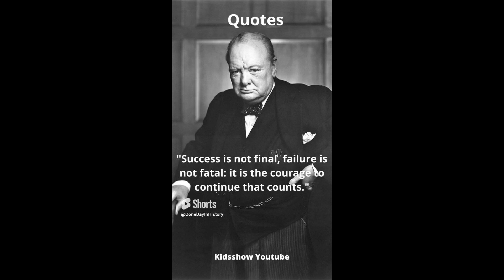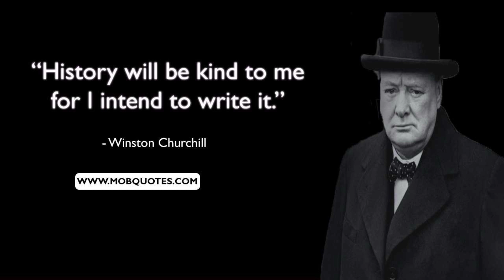"Sir Winston Churchill: A Legacy of Leadership and Wit"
"Welcome to the 'OneDayInHistory' channel!